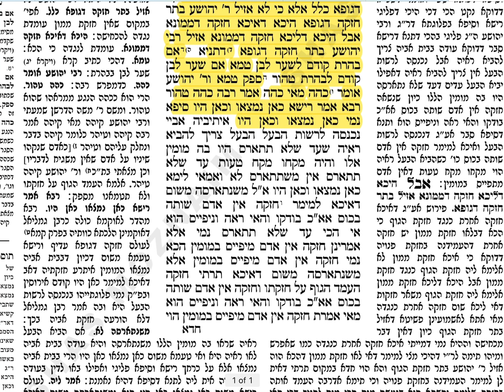Kesubos 75 [9.19] - Daf Yomi Clear & Concise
לזכות עליית נשמה לאסתר רייזל בת מאיר ע"ה